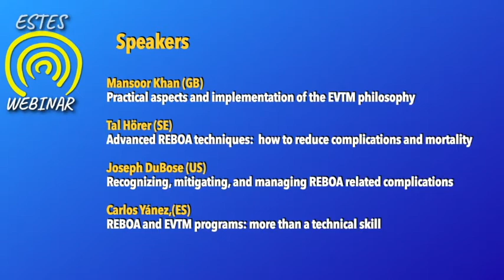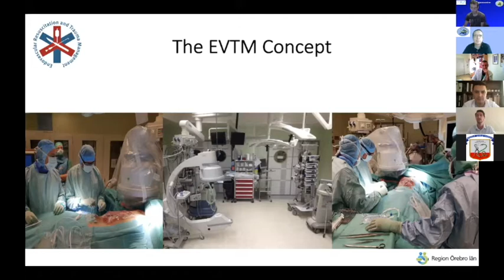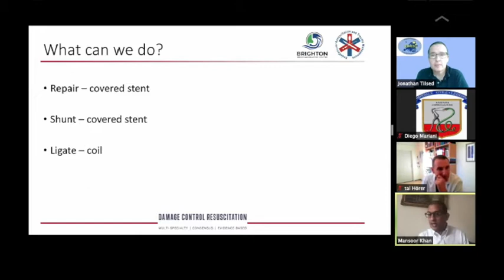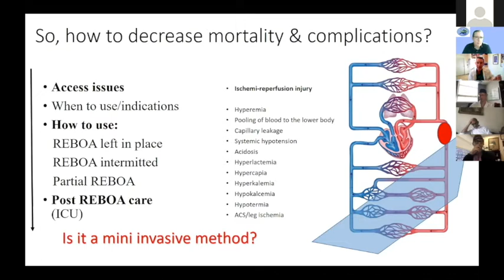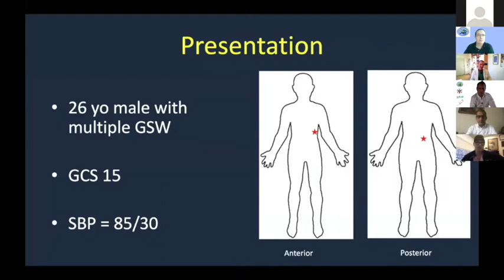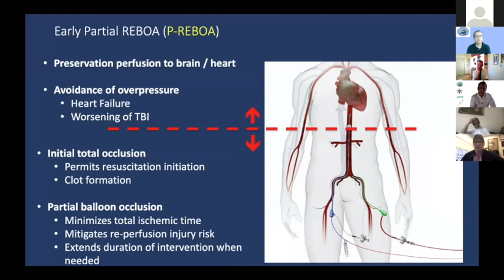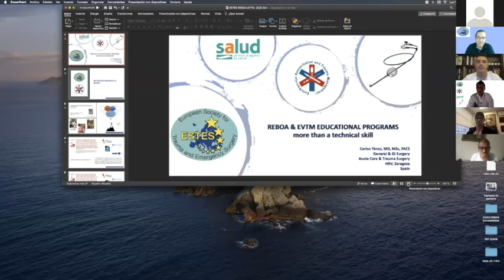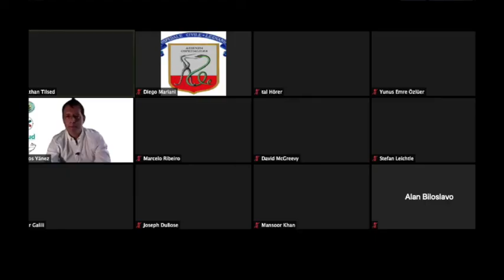ESTES Webinar 5 "REBOA and Endovascular Resuscitation and Trauma Management"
Moderators
Jonathan Tilsed (GB), Case Presentation David McGreeve (SE)

Speakers:
Mansoor Khan (GB) "Practical aspects and implementation of the EVTM philosophy"

Tal Hörer (SE) "Advanced REBOA techniques: how to reduce complications and mortality"

Joseph Joe DuBose (US) "Recognizing, mitigating, and managing REBOA related complications"

Carlos Yánez,(ES) "REBOA and EVTM programs: more than a technical skill"

Panelists
Offer Galili (IL), Yanus Emre Özlüer (TR) , Stefan W. Leichtle (US) , Marcelo Ribeiro Jr. (BR)

Webinar Coordinators
Alan Biloslavo, Diego Mariani, Hayato Kurihara